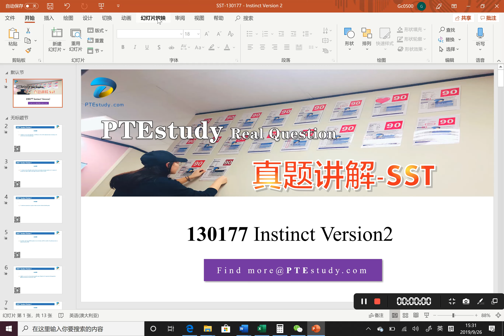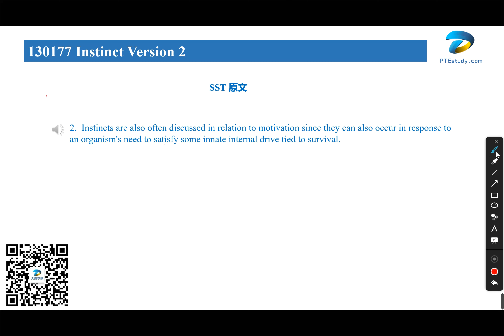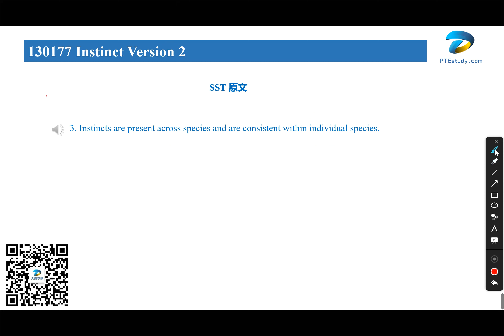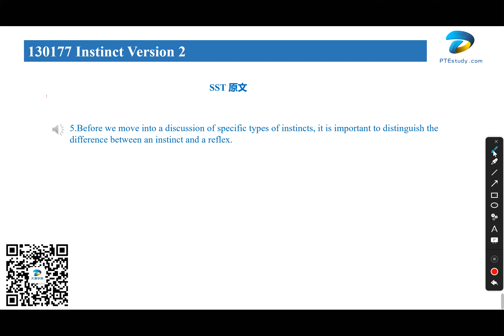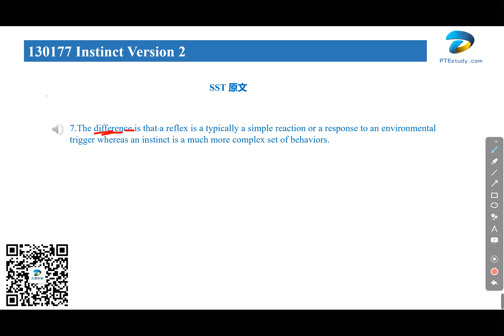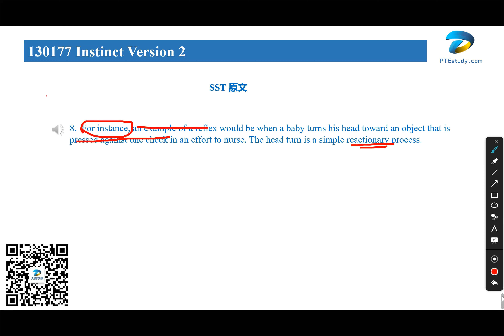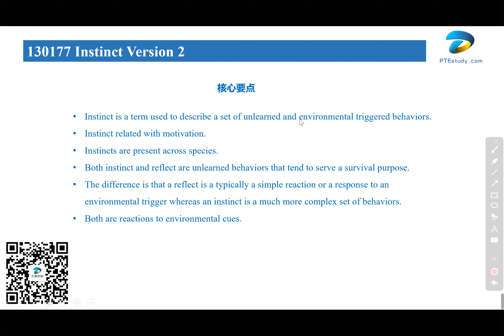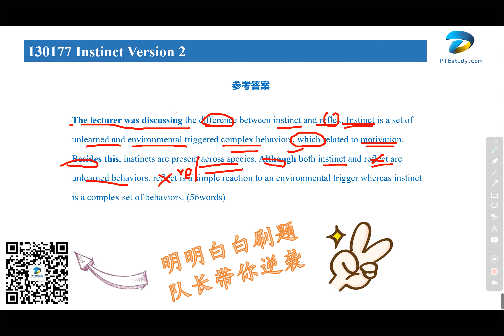【达澳PTE】SST真题 130177 Instinct Version 2